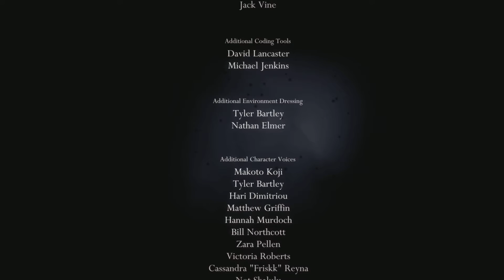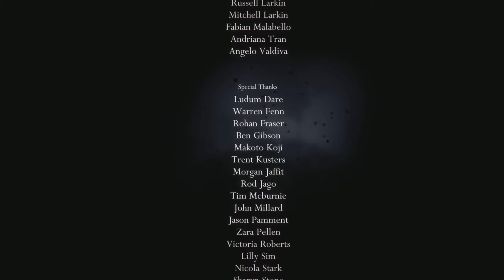Lets play Hollow Knight Episode 30 -Finale-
There are more Hollow Knight videos to come, so i hope to see you then!